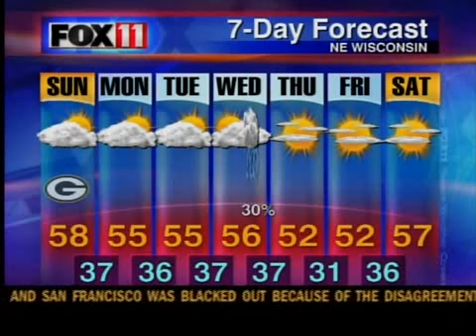DOUG'S FOX11 WEATHER 10-17